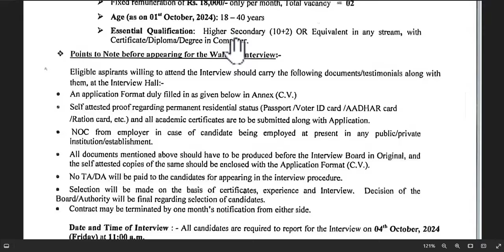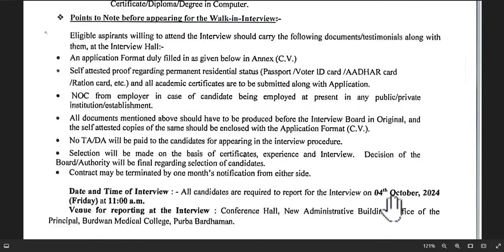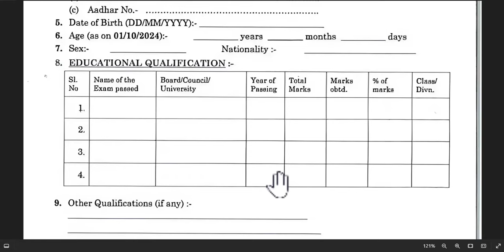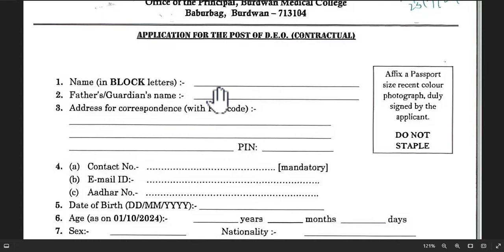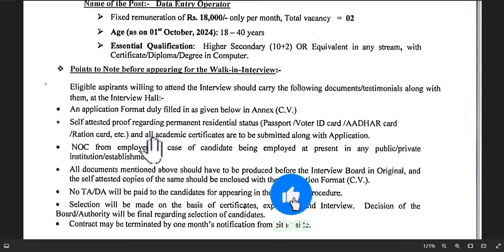সুখবর, DEO পদে নিয়োগ | Computer Data Entry Operator Jobs | Job Vacancies in West Bengal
সুখবর, DEO পদে নিয়োগ শুরু | Computer dataentryoperator jobs | job vacancies in westbengal